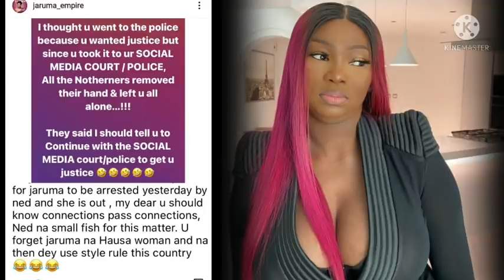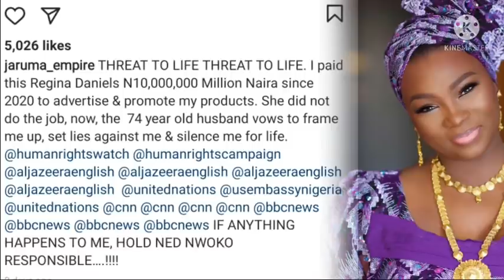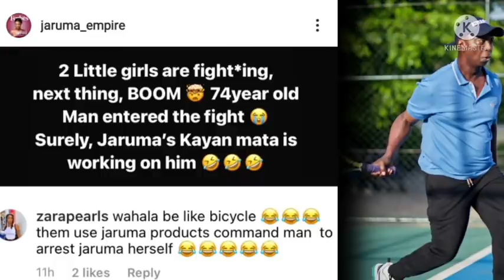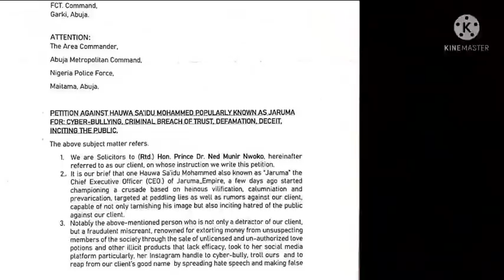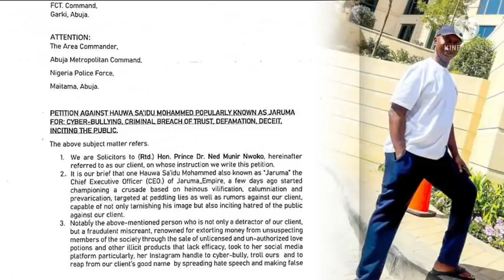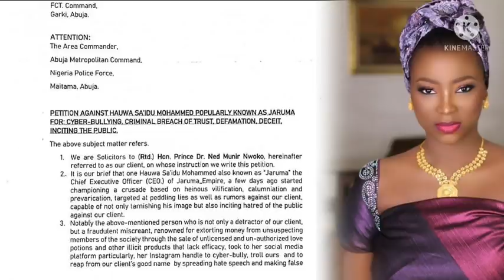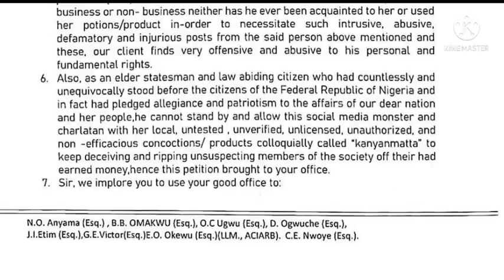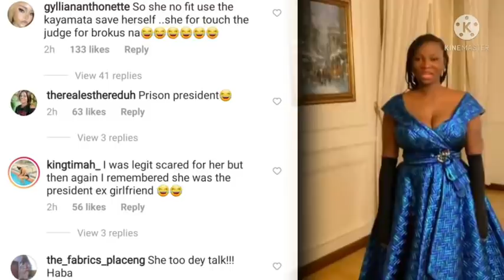Jaruma re-arrested & sent to pr!son. What actually happened.